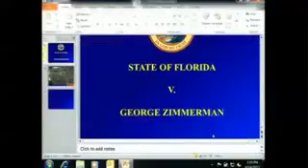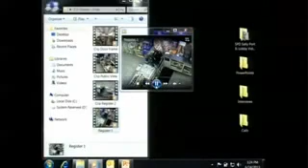George Zimmerman trial day 1 witness testimony cashier Trayvon tin bought skittles from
George Zimmerman trial day 1 witness testimony from the cashier Trayvon tin bought skittles from (Andrew Gaugh.)

George Zimmerman trial day 1. This witness is Trayvon tins friend, Chad Joseph, (who he bought skittles for.) Witness testimony on his recollection of what happened that day. George.

27/06/2017 Around 1:58:00 something, I forgot to turn back on the recording after stopping it for a sidebar. They just sent the jury out in what was missed.

Looks like George Zimmerman wasnt the only person who was scared around Trayvon [AKA no_limit_nigga]. Trayvon wasnt buying tea with his Skittles as reported by the media. Rather, he was.